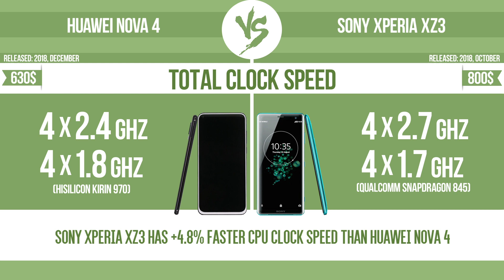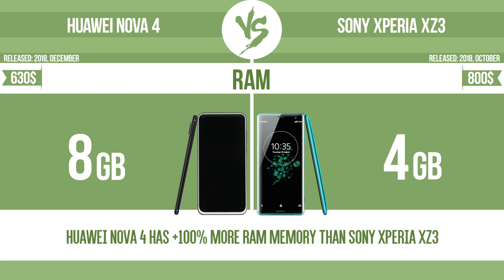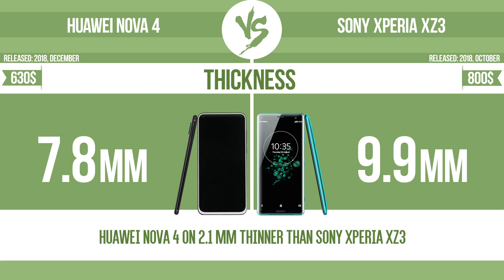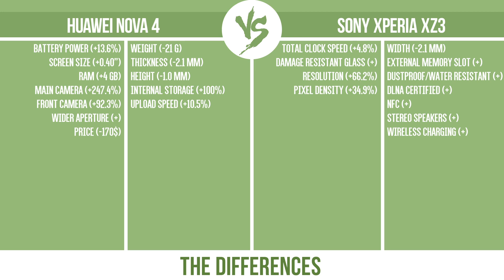Huawei Nova 4 vs Sony Xperia XZ3 ✔️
See current devices prices:
Sony Xperia XZ3